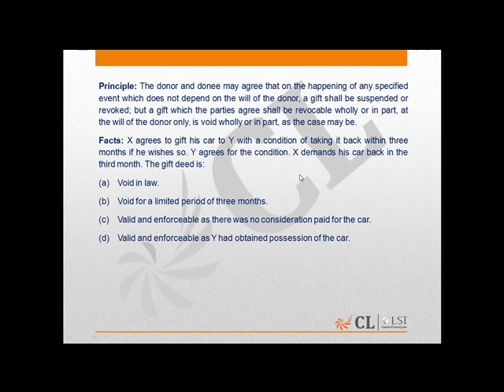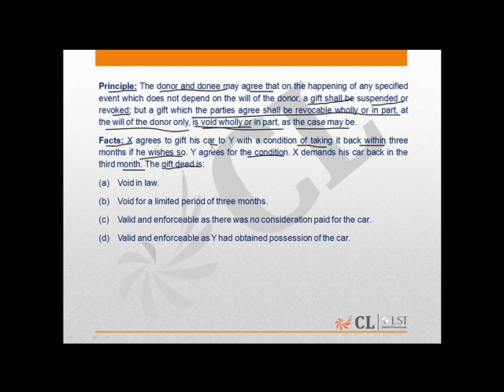LST MOCK 16; Question number 33